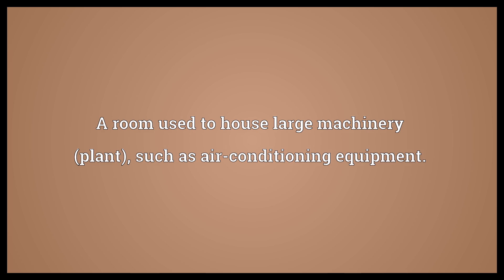Plant room Meaning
Video shows what plant room means. A room used to grow plants.. A room used to house large machinery (plant), such as air-conditioning equipment.. plant room synonyms: conservatory, greenhouse, machine room.  Plant room Meaning. How to pronounce, definition audio dictionary. How to say plant room. Made with MaryTTS and Wiktionary